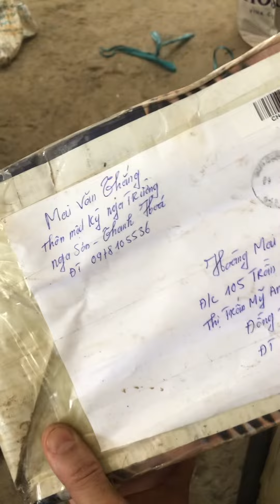Đống lại truyển hướng máy gặt 0907790079